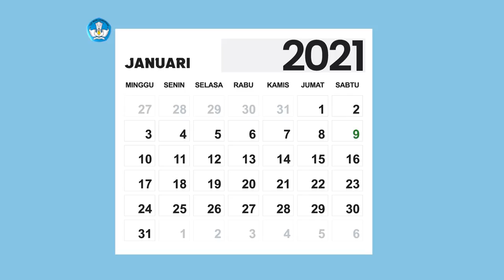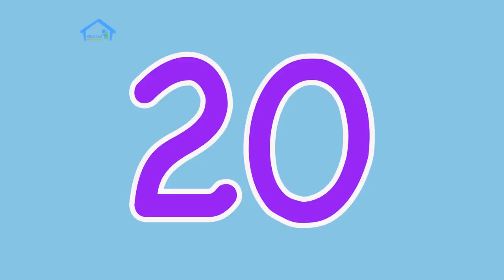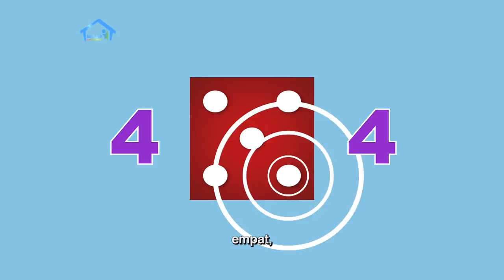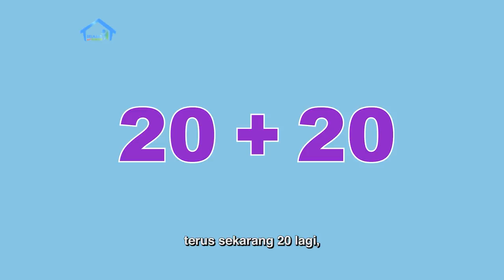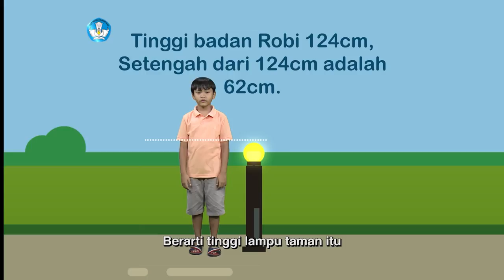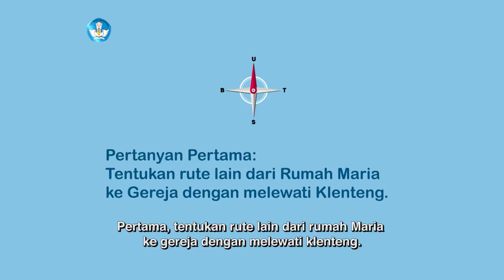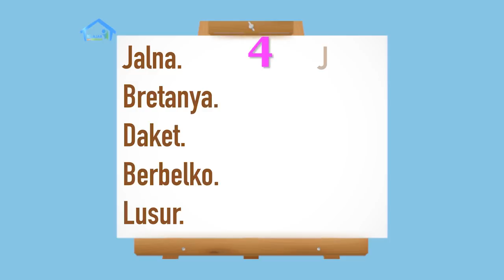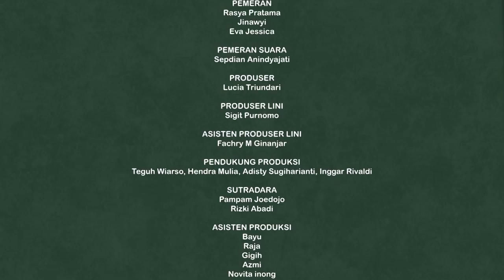BDR | SD Kelas II | Episode 10 - Tempat Ibadah di Sekitar Rumah Kita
SINOPSIS

Host pada episode kali ini adalah karakter kakak dan adik yakni Robi dan Kak Icha. Mereka akan berinteraksi di sebuah taman yang letaknya di samping rumah mereka. Pada segmen literasi, adegan ditampilkan melalui animasi sederhana. Lembar cerita hari ini sama dengan hari 1, yakni berjudul ‘Kanan atau Kiri?’, dan Robi akan membaca dengan bimbingan Kak Icha. Robi bersemangat sekali karena menyadari kesamaan namanya dengan nama karakter teman tokoh utama.